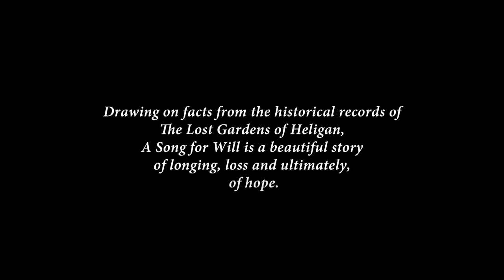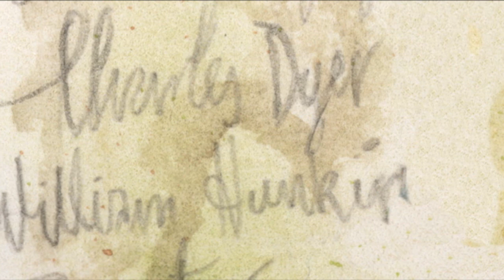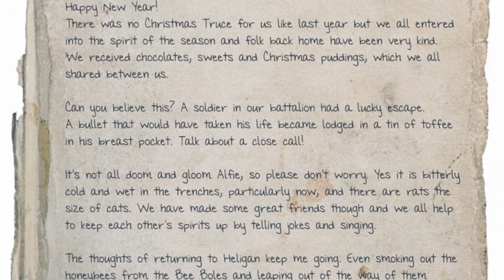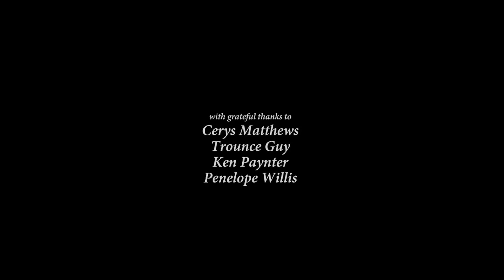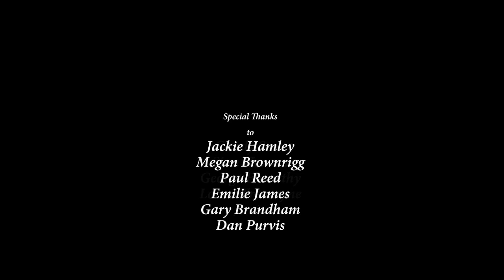A Song For Will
A Song For Will’ – The Lost Gardeners of Heligan – set just before, during and after World War 1 is the latest book for children and young adults from Hilary Robinson and Martin Impey.
The book, a work of fiction based on fact, has been published in partnership with The Lost Gardens of Heligan and is a stunning, highly illustrated story about the gardeners and outdoor staff of the estate who enlisted following the outbreak of World War 1. The story, which has drawn on Heligan archive and military detail of the time, includes many Cornish landmarks and places of interest at Heligan and has been described as a “deeply moving tribute.”
A Song For Will – The Lost Gardeners of Heligan – is published by Strauss House Productions.